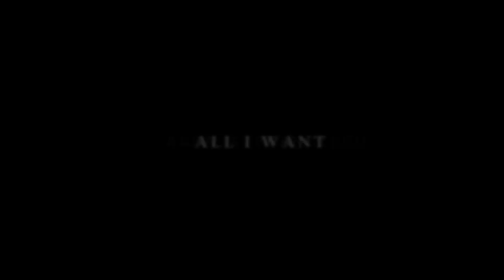Alba & Francisco | All I Want (+S3)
"You've always been the love of my life. Always."

SPOILERS ALLERT!
(Don't watch it if you haven't finished Season 3 yet.)
I'm heartbroken, Francisco didn't deserve that ending. I really, really hope that he will survive, because I'm not sure I'll be able to watch the next season without him :( Seriously, everything he did was for Alba, everything! At this point, I don't get why she wants to be with Carlos, when there's Francisco, always there to support her and help her whenever she needed him the most. By the way, this season was very intense, and full of plot twists. I really liked it, even if Season 1 is still my favorite. What are your thoughts? Francisco will survive or is dead? Let me know your theories, I really needs some positive vibes.
Info:
• Show: Cable Girl
• Song: All I Want (Kodalina)
• Program: Sony Vegas Pro 13